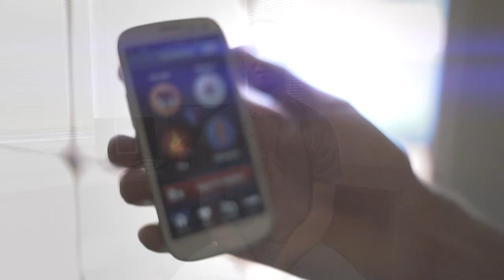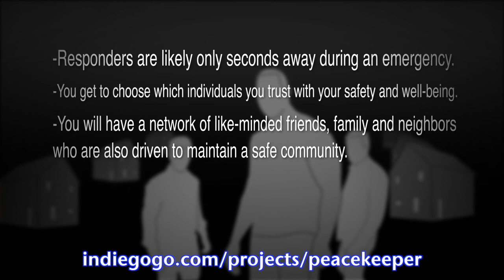The Peacekeeper App: Become a Force for Good in Your Neighborhood